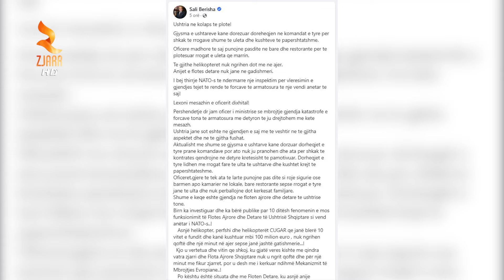Sali Berisha denoncon Gjysma e ushtarëve kanë dhënë dorëheqjen